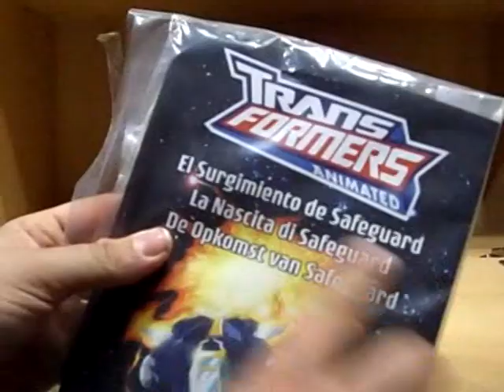Trans Formers Animated Jetfire/Fetstorm Safeguard Review part 1 (English)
Trans Formers Animated Jetfire/Fetstorm Safeguard